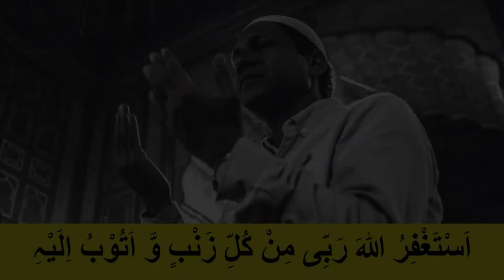Ramzan K Dusray Ashray Ki Dua | Dusra Ashra Maghfirat | Second Ashra Dua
Learn and memorize Ramadan Dua.
2nd Ashra Dua of Ramadan